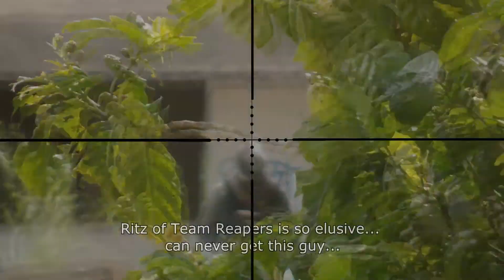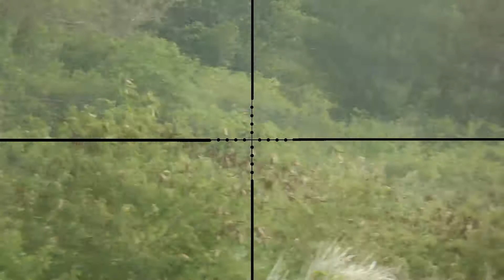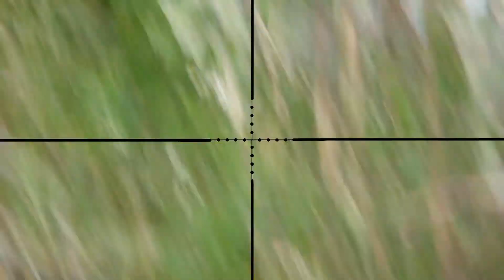OHFM AIRSOFT MAR. 17, 2013 - THE SURGEON | M14 EBR SCOPE CAM | FOR THE RECORD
Finally got back into making another scope cam video. The past 2 game days my rifle wasn't shooting as it should so I tinkered more than I played with it on the field. Got my 320+ foot headshot on camera. New official personal record. I also tried my best to sort out the assist kills out of the video so I took time to make sure most if not all the shots you see are official hits from me. So far it was another great game day at OHFM and looking forward to another one this coming weekend.

Shout outs to Team Reapers! They show great honesty and respect in the sport we love!